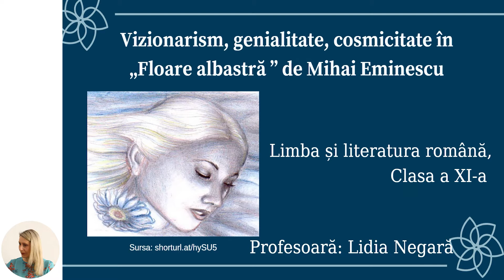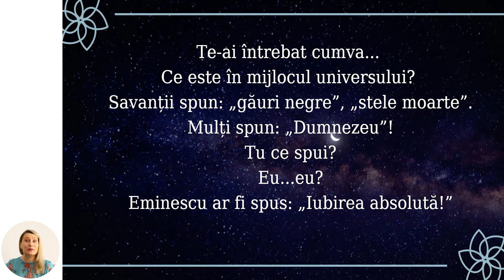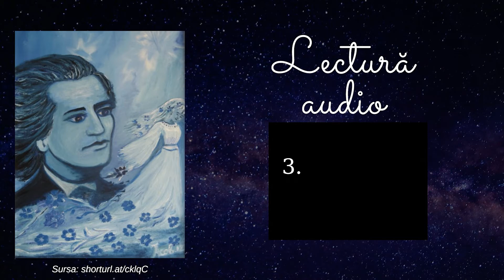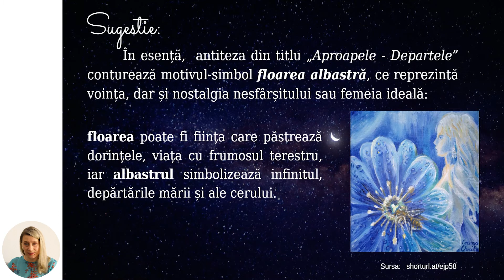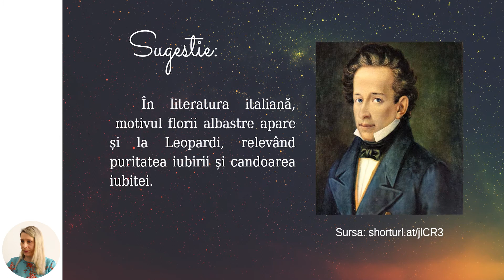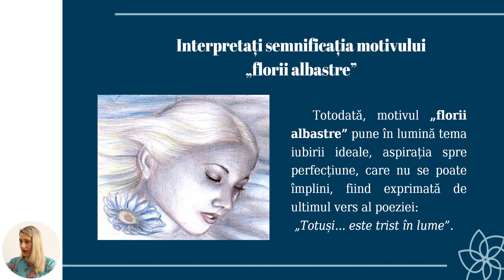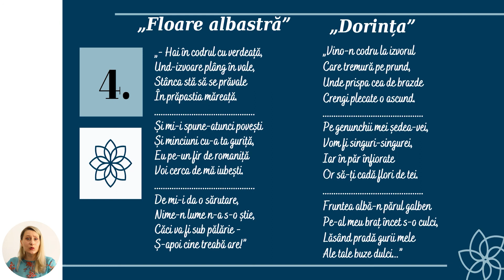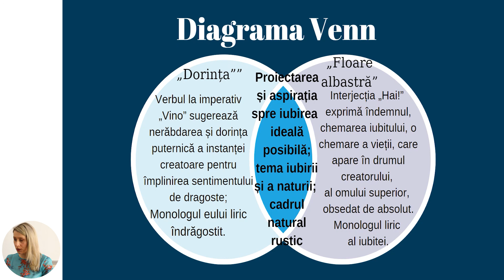Limba și literatura română, Clasa a XI-a, Vizionarism, genialitate, cosmicitate...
Tema: Vizionarism, genialitate, cosmicitate. Romantismul lui Novalis
Profesor: Negară Lidia
Autor: Negară Lidia